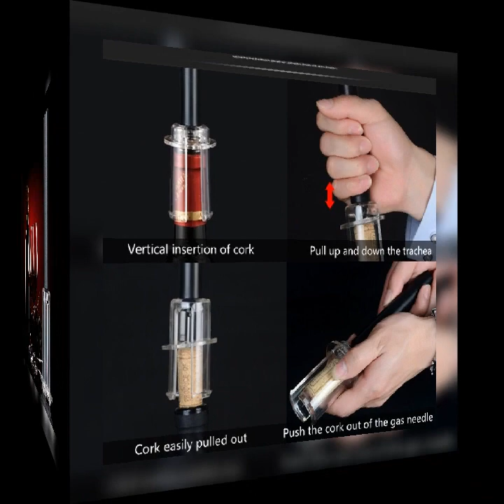Air Pump Pressure Red Wine Bottle Opener Corksrew Cork Tool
★Features★
1.100% brand new and high quality,  Amazing and simple air pump wine opener, provide much convenience for you.
2.Easy and fast to open, just slide the needle in, pump a few times and then the cork is out.
3.More efficient and convenience; easy to use without hassle of pulling, twisting or broken cork pieces.
4.Great for bar, cafe, restaurant or home use.
5.Perfect gift choice for your families, friends, loves and colleagues.

★Description★
【Material】 ABS + PC
【Size】 19.5 x 5 cm/7.68 x 1.97 inch

★Operation★
1, the pressure red wine bottle opener from the middle of the cork into the bottle, with plastic protective cover to protect the bottle;
2, up and down the activities of the air into the bottle, until the cork sliding out from the bottle (usually 4-7 times per bottle can be opened);
3, the use of protective cover on the plastic small slider, the cork from the needle on the exit.

★Package Include★
1 x Bottle Wine Opener

★Notice★
1. Please allowed 1-5mm differences due to manual measurement, thanks.
2. Due to the difference between different monitors, the picture may not reflect the actual color of the item.
3. Do not use the pressure red wine opener to open champagne sparkling wine;